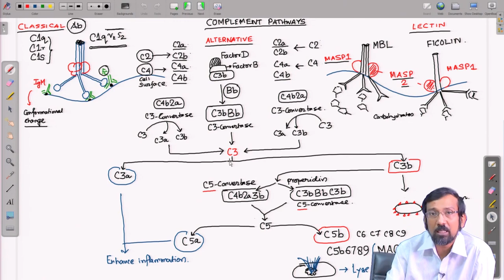Complement Biological Consequences (Contd.)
Course Name: Immunology
Subject: Biomedical and Engineering
Target User: UG/PG